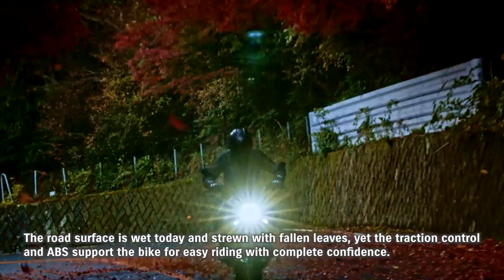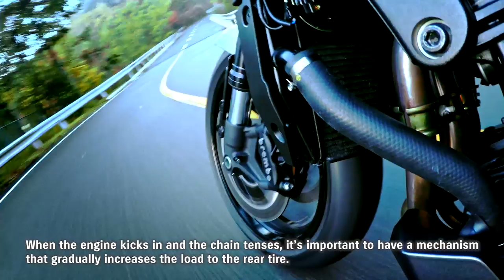Nobu Aoki Katana first impressions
There's not much cooler than Nobu Aoki and the new Katana. So here's what he thought about it!